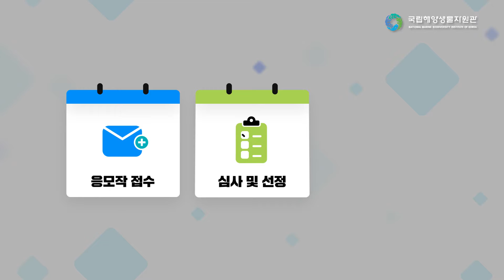[문화행사]코스튬 공모전 결과 대 공개!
지난가을 자원관에서는 '해양생물 코스튬 공모전'을 진행했는데요,  총 13팀이 참여해 주셨습니다~ 온 가족이 함께 머리를 맞대어 다양한 해양생물을 만든 결과를 공개합니다~